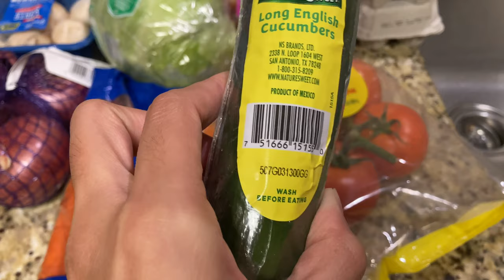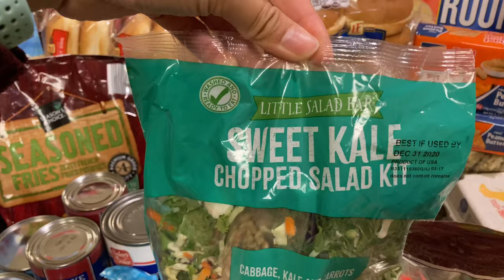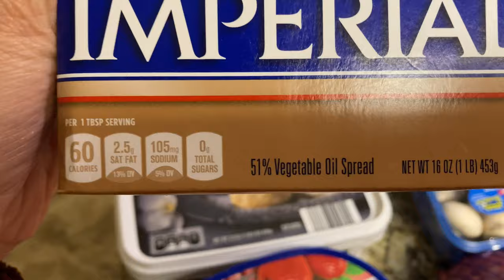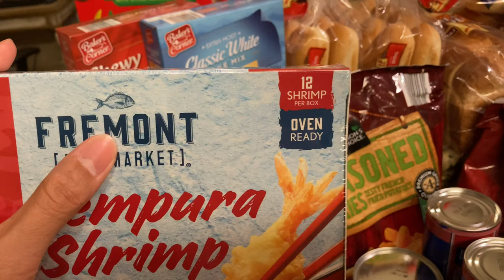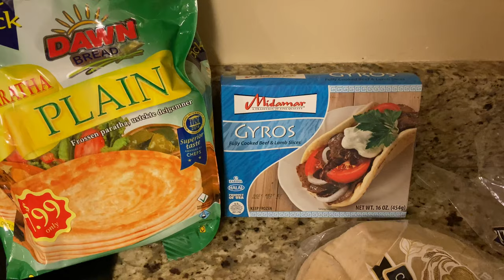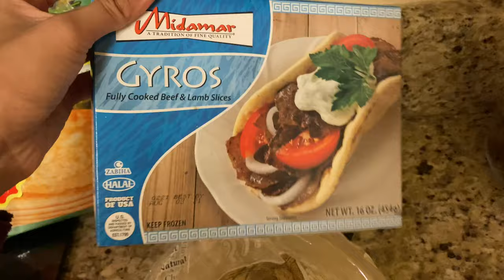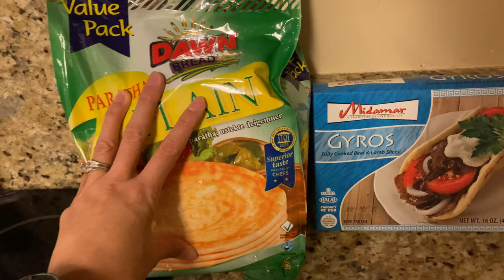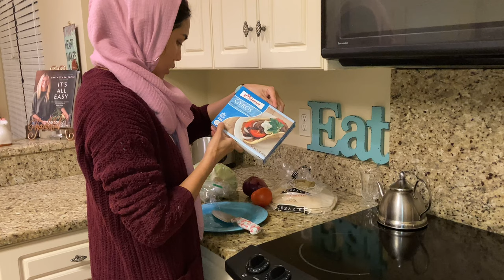Pinay Muslim mom & wifey doing groceries haul from ALDI & halal store + cooking gyros sandwich 💕✨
Hello!
If you are new, my name is Gretchen.
A stay at home mom of two beautiful kiddos and a lovely wifey to the most amazing hubby. 😘
In my channel, I do anything homemaking stuff. From cleaning, organizing, some decorating, and to cooking.

In today’s video, I will be doing a grocery haul. This is like my weekly grocery. Plus I will show a quick meal you can make easily for your family. A “gyros”. Hope you all enjoy this.

Assalamalikum ✨

“Learn to overcome your challenges. Don’t run away from pain, fear and brokenness. Face them head on. Make a plan. It won’t be easy. But know that you’re never alone. Call on the Almighty. But whatever happens, be sure not to give up. Persistent is key in overcoming challenges.”